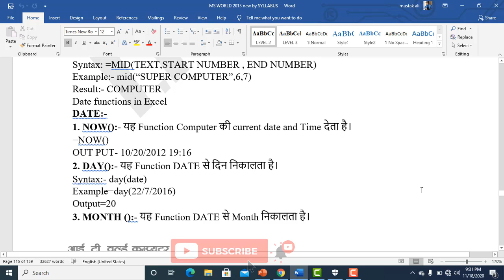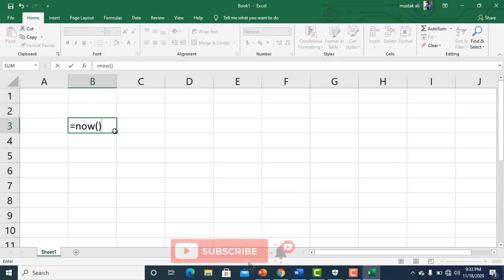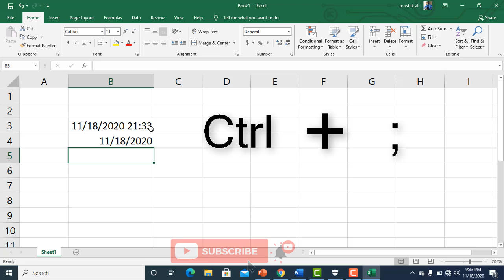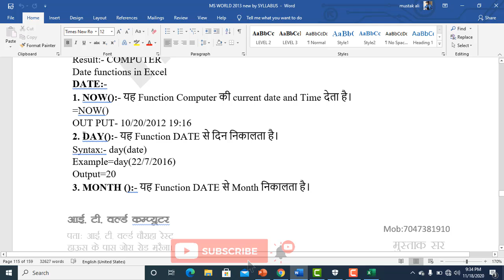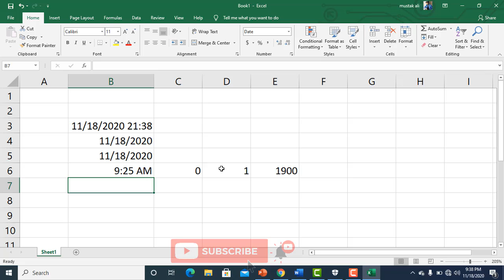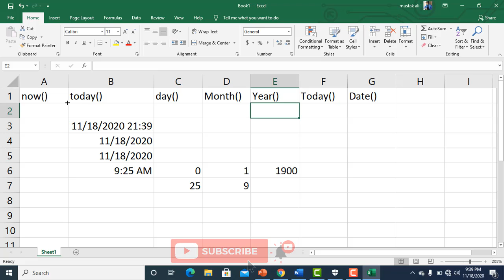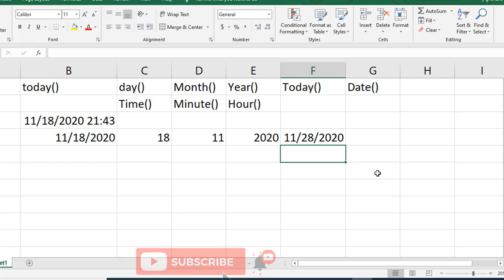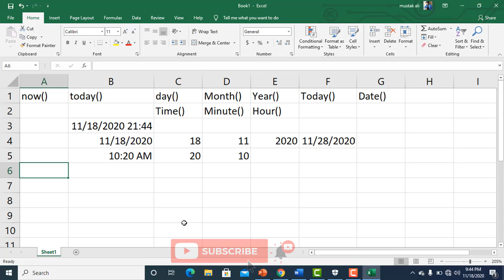Date and Time Function in Hindi